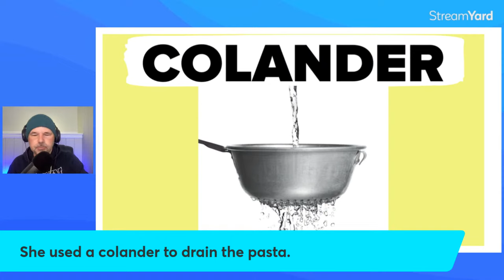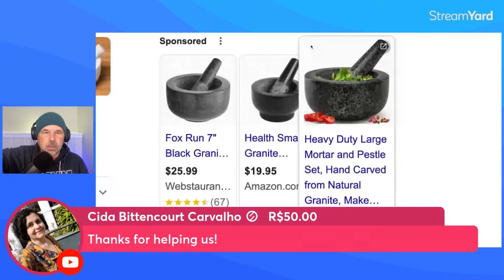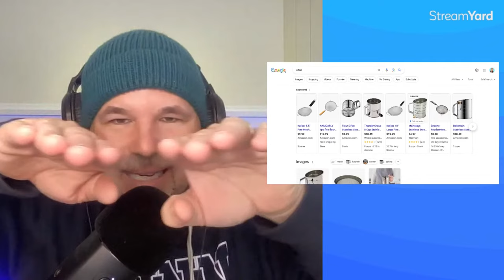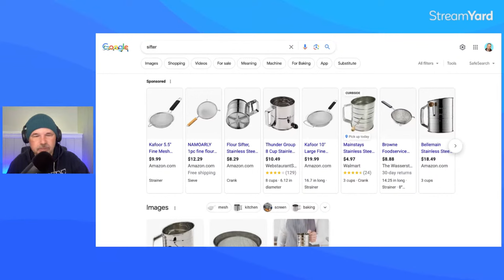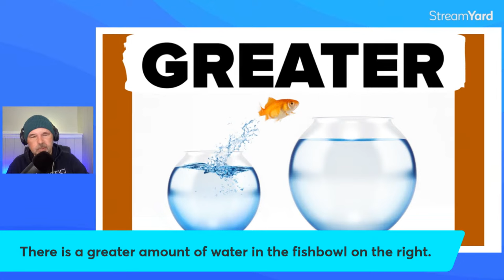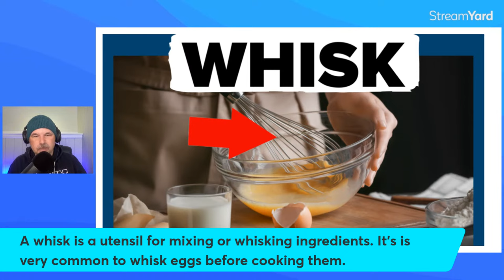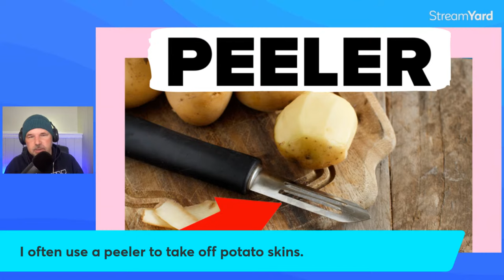HOW TO TALK ABOUT KITCHEN UTENSILS 🔪🥣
In this English lesson, you will learn about to speak about things in the kitchen in English. We will discuss items like a strainer or a peeler. How about a zester? One of my favorites, an oven mitt.